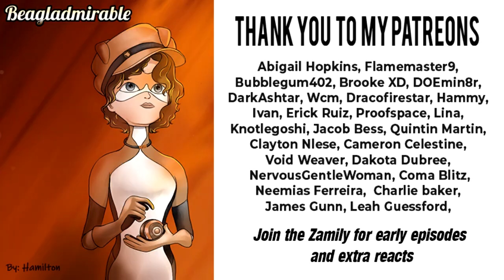EVOLUTION?!? - Miraculous Ladybug S5 E1 REACTION - Zamber Reacts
The start of Season 5 of Miraculous... What will happen???

Miraculous: Tales of Ladybug & Cat Noir Season 5 Episode 1 : " Evolution "
Summary: Following his victory over Ladybug, Monarch is now in possession of the Rabbit Miraculous. Now able to use the power of time travel, the supervillain wants to return to a point in the past when Ladybug and Cat Noir were weak and use that advantage to seize their Miraculous. Our heroes will have to face their enemy in a race through time… and their previous adventures.

Support the official release of Miraculous: Tales of Ladybug & Cat Noir on Netflix and Disney+.

All my videos are meant for ages 13 or older.